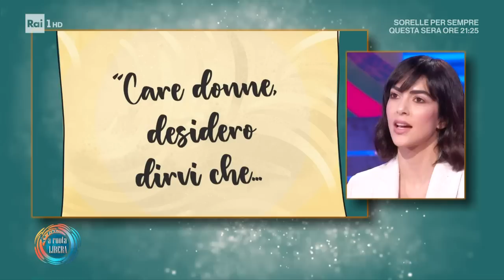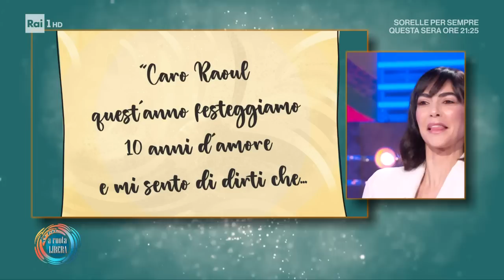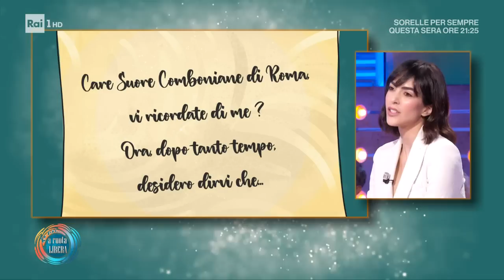Rocío Muñoz Morales: il carisma di una star - Da Noi...a ruota libera 28/05/2023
- Rocío Muñoz Morales, attrice, conduttrice e protagonista su Rai1 di "Tutti i sogni ancora in volo", il nuovo show televisivo di Massimo Ranieri, in onda dal 26 maggio in prima sera